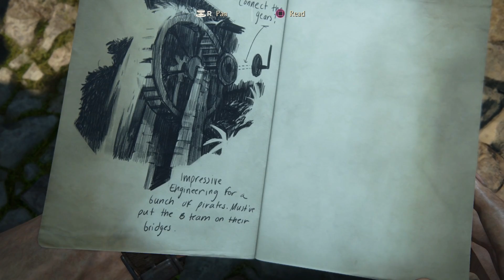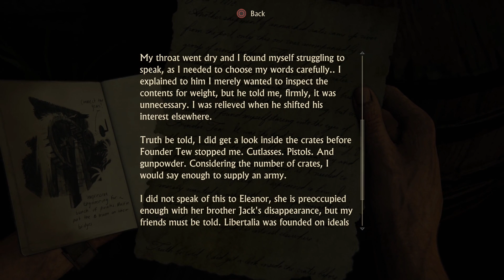Uncharted 4 - Episode 21: Sluice Gate (Uncut Commentary)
"Sluice" is a really satisfying to say. Just try it. Sluice.

You can download a higher quality version of this video on our